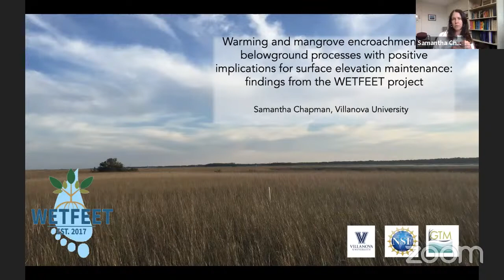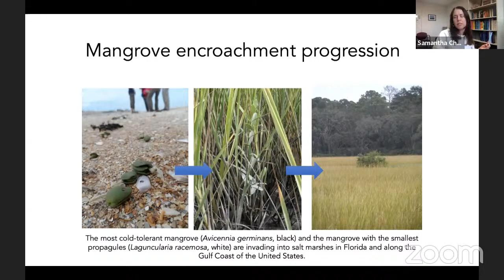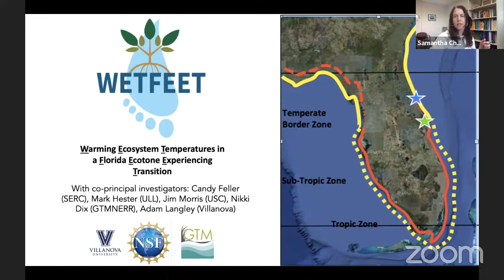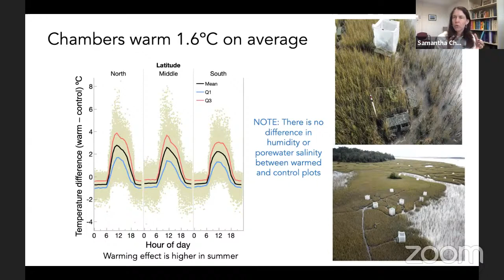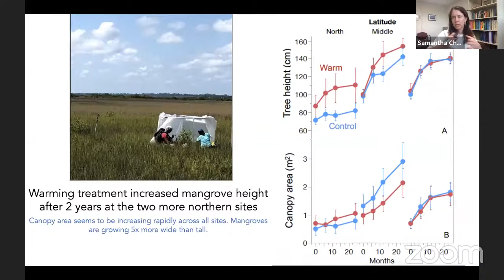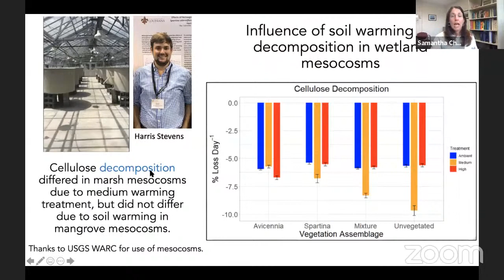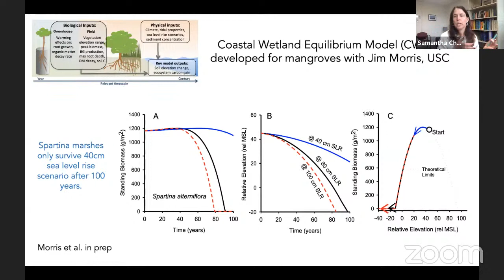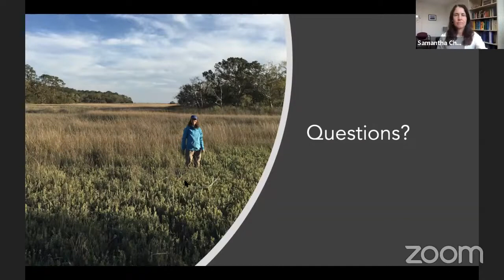W3seminar: Warming and mangrove encroachment / surface elevation at GTMNERR / WETFEET project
Join us for livestream of the Water, Wetlands, and Watersheds Seminar. Check out speaker information, schedules, and older recordings

"Warming and mangrove encroachment alter belowground processes with positive implications for surface elevation maintenance at the GTMNERR: findings from the WETFEET project"
Samantha Chapman, Professor, Department of Biology, Villanova University, Villanova, PA
Co-authors: Adam Langley, Gabby Canas, Emily Geoghegan, Candy Feller, Nikki Dix, Ches Vervake, Mark Hester, and Jim Morris

Abstract:
Though we are beginning to understand some consequences of mangrove encroachment into marshes, the implications of this shift, and of sustained climatic warming, for the resilience of wetland habitats in northeast Florida. At three sites in northeast Florida, USA, we deployed warming chambers on both marsh-dominated and mangrove dominated plots to investigate how warming influences plant above- and below-ground growth, organic matter decomposition and surface elevation with respect to sea level rise. We also modified the Marsh Elevation Model to assess how wetland surface elevation will respond to sea level rise in the presence of encroaching mangroves.   Warming chambers have warmed the air temperature by an average of 2°C, which is similar to the climate change that is predicted for northeast Florida.  Warming increases mangrove aboveground growth after two years, especially at the most northern site. Root growth was also stimulated by both mangrove presence and warming, with potential positive effects for surface elevation.  Neither warming nor mangrove presence altered organic matter decomposition rates in soils. Mangrove-Marsh Elevation Model runs show that mangroves have a higher capacity for maintaining surface elevation with respect to sea level rise than salt marshes do. Further, young mangroves may do an especially good job at building elevation in the face of sea level rise. The WETFEET project findings described above are helping inform coastal wetland management in the face of climate change and sea level rise.